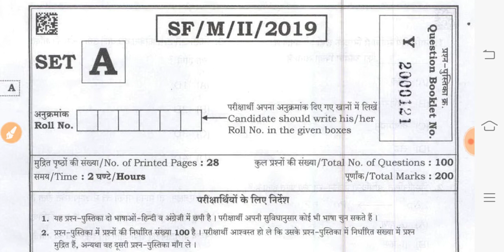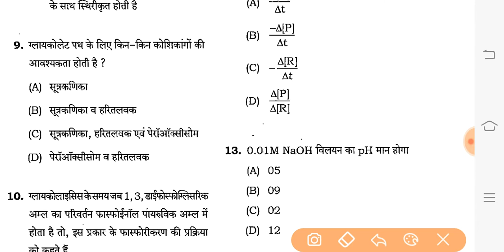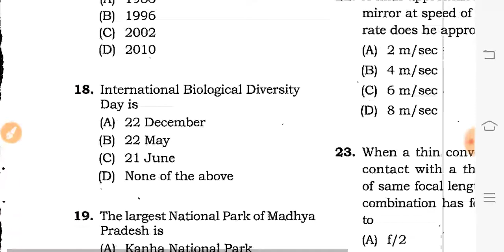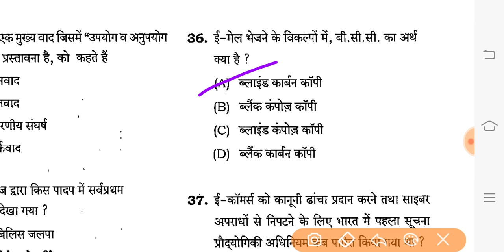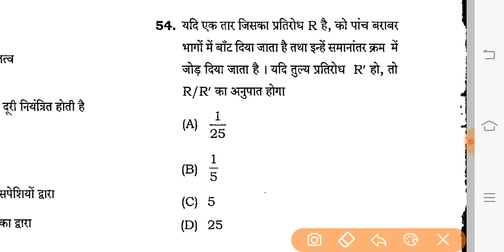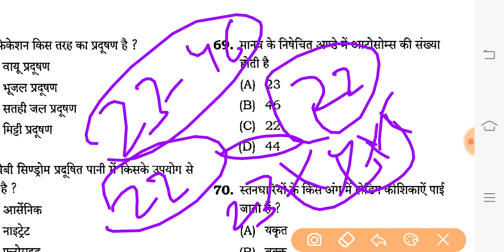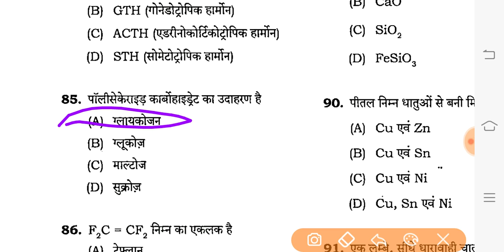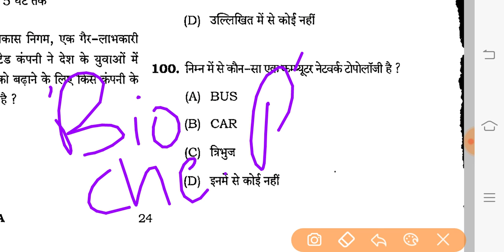mppsc forest mains paper 2 ||mppsc mains exam2020-21||mppsc forest mains exam test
mppsc forest mains paper 2 ||mppsc mains exam2020-21||mppsc forest mains exam test ‎@CHANAKYA PARI

pdf के लिए जॉइन करे  telegram